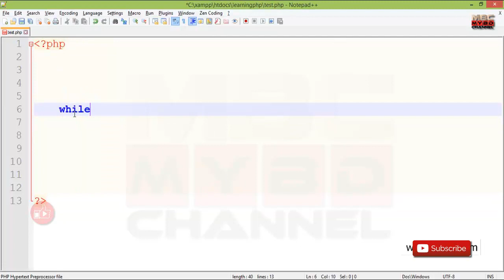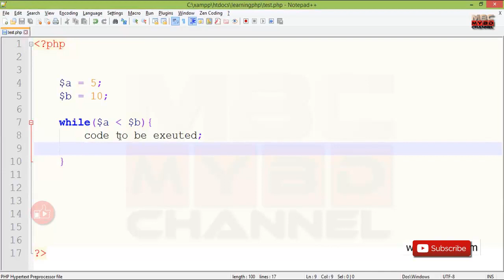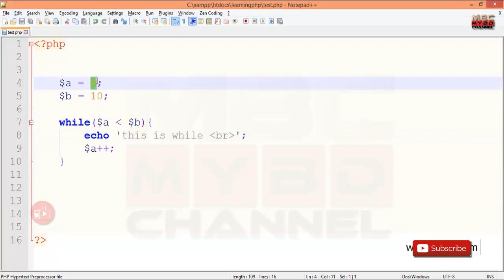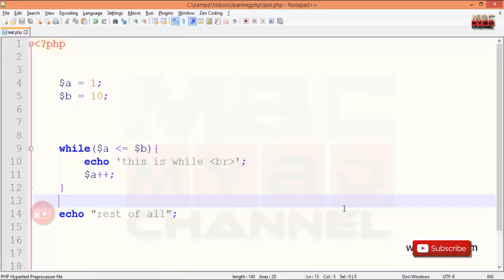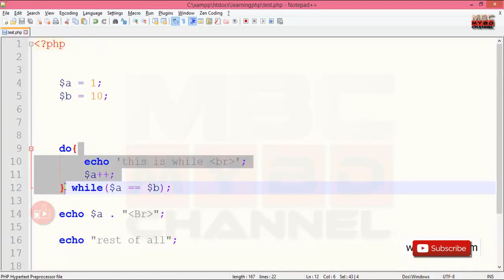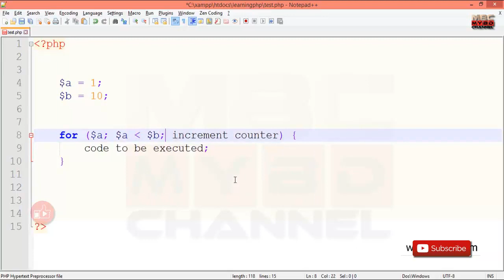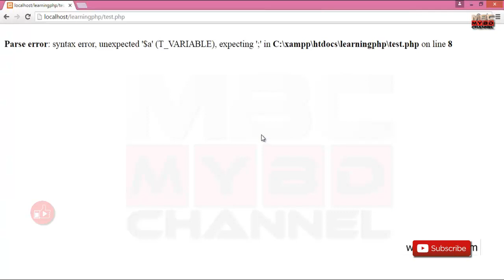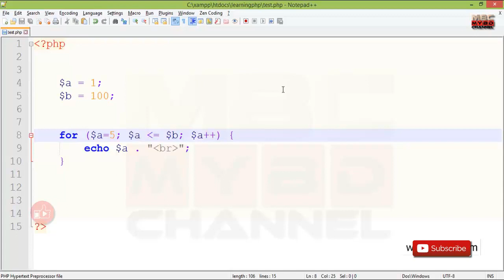WordPress Customization Free Course (Bangla) Part-7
Basic to Advance WordPress Customization Free Course (Bangla) Part-7

আমাদের যদি কোন ভিডিও বুজতে না পারেন তাহলে কমেন্ট করুন। এবং যদি কোন ভুল ধরা পড়ে আমাদের জানান। তবে আমরা আপনাদের দিয়েছি টোটাল ফ্রি র্কোস।
চারিদিকে প্রতারক বসে আছে। তাই আপনারা যাতে প্রতারিত নাহন এজন্য আমাদের এ প্রচেস্টা।